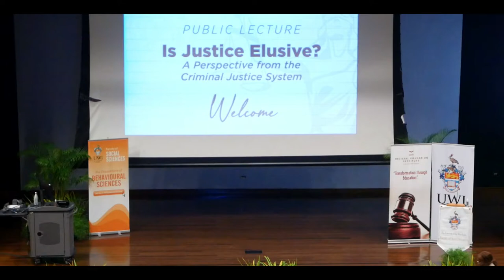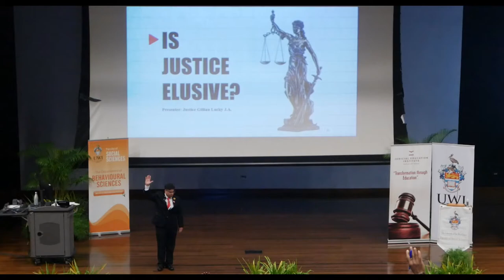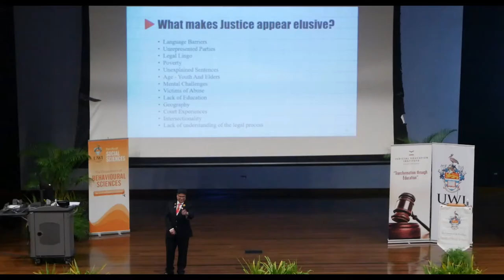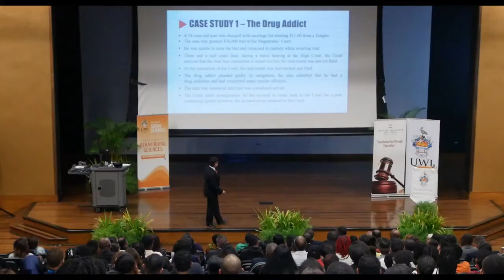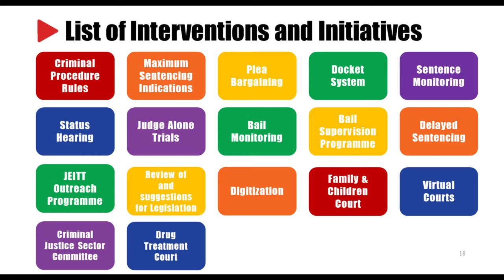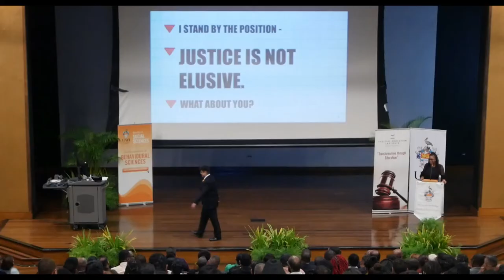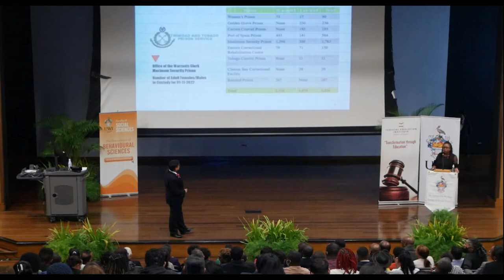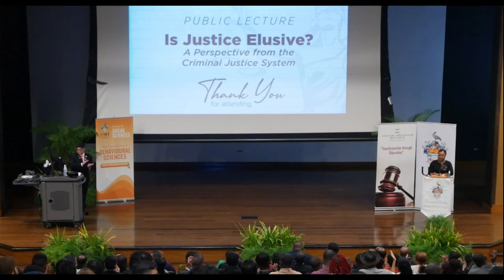JEITT Is justice Elusive Full Event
Public Lecture by Justice Gillian Lucky - Is Justice Elusive?